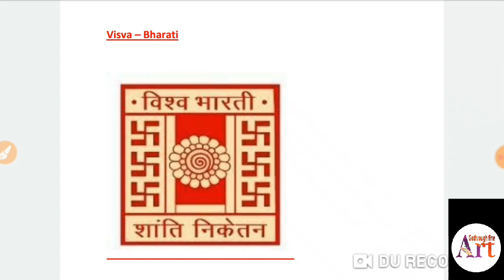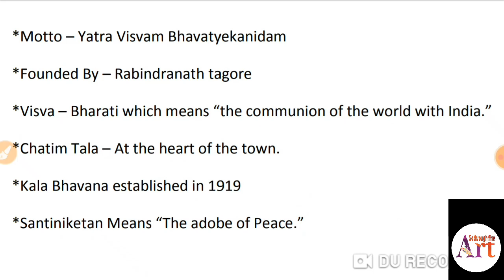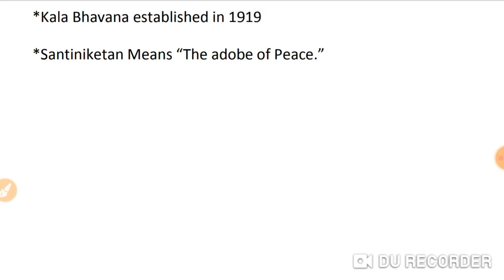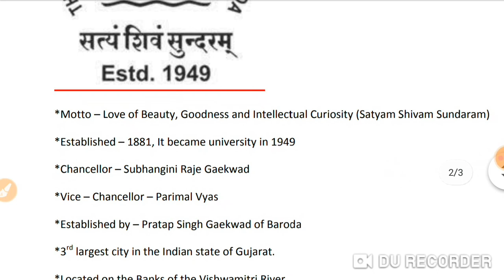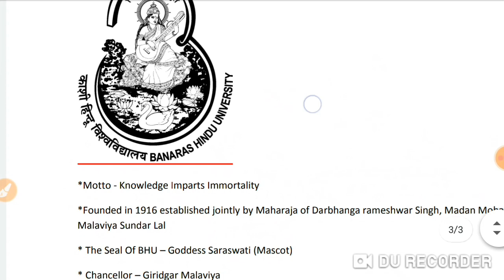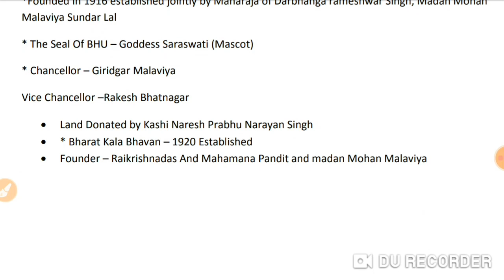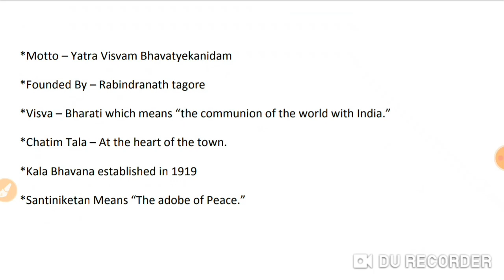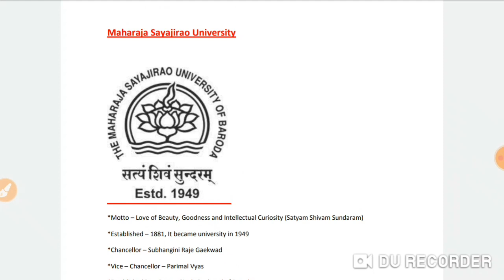KASHI HINDU VISHWAVIDYALAYA / MAHARAJA SAYAJIRAO UNIV / VISVA BHARATI SANTINIKETAN, LOGO, MOTTO, ART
KASHiHINDuVISHWAVIDYALAYA / MAHARAJA SAYAJIRAO UNIV / VISVA BHARATI SANTINIKETAN, LOGO, MOTTO, ART

💚👇👇Email for notes☺💜

#☺Advertisment video 4 ugc net

☺ Technique of sculptures

KASHI HINDU VISHWAVIDYALAYA / MAHARAJA SAYAJIRAO UNIVersity / VISVA BHARATI SANTINIKETAN, LOGO, MOTTO, ART
 net visual art, advertise ugc net 2020 exam,